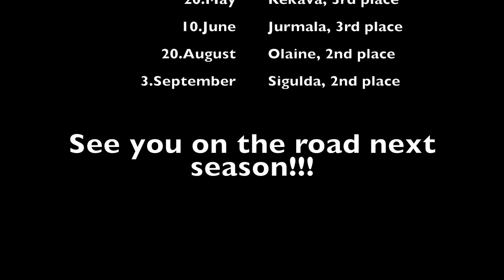Veloplus 2017 Season trailer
Velo+ Cycling Club, Season 2017.